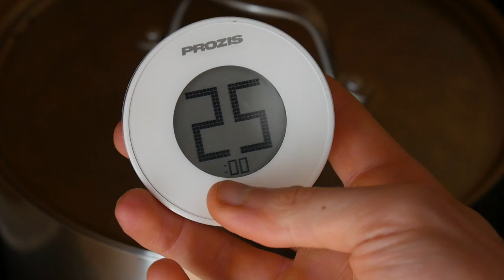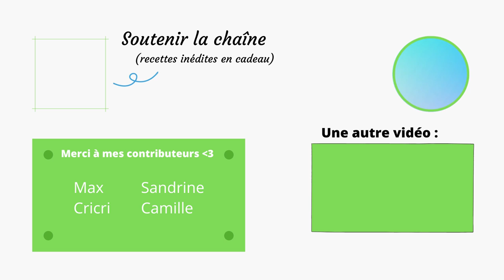POTIMARRON : 3 recettes Saines & Délicieuses (four, soupe, dessert) 🍂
3 recettes avec du Potimarron. Pour l’automne ou l’hiver, régalez vous avec ces recettes de potimarron originales. Simples, saines et délicieuses ✨
Bonus dans la description 🎁⬇️

Sur cette chaîne, je partage des recettes Saines & Délicieuses. Parce que santé ne doit pas rimer avec frustration.

Aujourd’hui, on se retrouve pour 3 idées de recettes à réaliser avec du potimarron. Cette petite courge pleine de saveur. En soupe, en tarte et même en dessert, voici 3 recettes healthy pour profiter à fond de ce légume d’automne / hiver 😋

SOMMAIRE 📑
0:00 Le Potimarron (Présentation)
1:15 Tarte au Potimarron (salée)
4:59 Soupe Potimarron & Châtaigne
7:07 Cake Potimarron & Pomme
10:11 Bonus

RESSOURCES MENTIONNÉES & PRODUITS RECOMMANDÉS 💯
(💡 Codes promo dispo plus bas dans la description !)

Les noix et la cannelle aussi viennent de chez Kazidomi ;)

CODES PROMO 🔥
✅PROZIS : -10% sur toutes vos commandes ➡️ SAINDELICIEUX
✅KAZIDOMI : -20€ sur l'adhésion annuelle ➡️ SAINETDELICIEUX20

Prozis est un e-shop de produits pour sportifs et de produits healthy. Mes protéines en poudre et mes compléments viennent aussi de chez eux (en plus de pas mal de trucs sympas comme les marrons cuits)

Kazidomi est un e-shop de produits BIO et sains à prix mini (en réduction toute l'année) 👌 J'achète énormément de produits d’épicerie à un prix attractif chez eux.

RECETTES 📝

Tarte au Potimarron Légère (recette salée)

1 pâte brisée
1 potimarron, lavé et brossé
2 carottes, lavées et brossées
3 œufs
200 g fromage blanc (ou yaourt de soja pour une version sans lactose)
Huile d'olive
Sel, Poivre, Noix de Muscade

Soupe Potimarron & Châtaigne (Facile, Healthy)
1 potimarron
1 filet d'huile d'olive
1 l bouillon de légumes (j'utilise 1 litre d'eau + du bouillon concentré)
200 g châtaignes, cuites (j'utilise des châtaignes déjà cuites, sous vide)

Cake Potimarron & Pomme (Healthy)

3 œufs
75 g sirop d'érable
100 g compote de pomme
100 ml lait (de votre choix, soja pour moi)
150 g farine de blé (semi-complète pour moi)
½ sachet levure chimique
1 c-à-c cannelle
300 g potimarron, râpé
2 pommes, épluchées et coupées en morceaux
50 g noix / noix de Pécan

VIDÉO & MUSIQUE 🎞️🎵
-Au moment de cette vidéo-

Je filme avec un “Panasonic Lumix DMC-G7” et un Objectif “14-140 mm ASPH”

Le son caméra est pris avec un micro “Rode VideoMicro Microphone Caméra Compact” et la voix-off est enregistrée avec le “Blue Microphone Yeti Microphone”.
Micro Caméra
Micro Voix-off

Pour l’éclairage artificiel, j’utilise une “Neewer Ring Light” et un Réflecteur 5 en 1, de chez Neewer également.

Bonne journée 🙃🍏

Ps. Les codes promos vous offrent une réduction. En échange, je touche une commission à chaque utilisation. C'est gagnant-gagnant ! ❤️